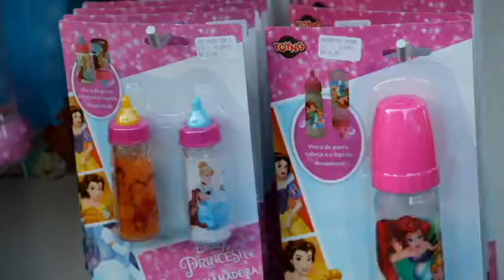FEIRA DE NEGÓCIOS DE ALEGRE